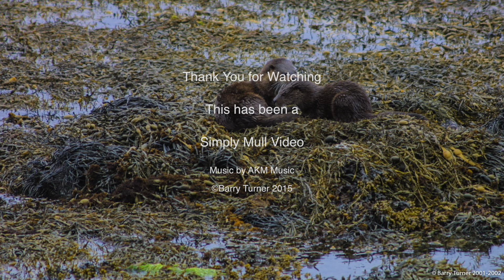A small Christmas treat for Otter lovers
Two and a half minutes of Otters on the Isle of Mull doing what they do best. Still images with a superb relaxing sound track. Enjoy!